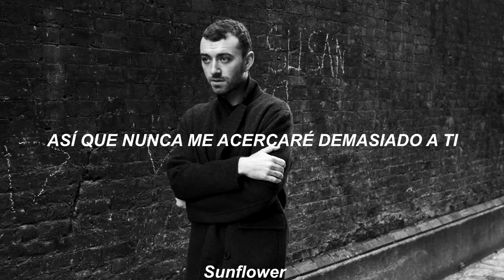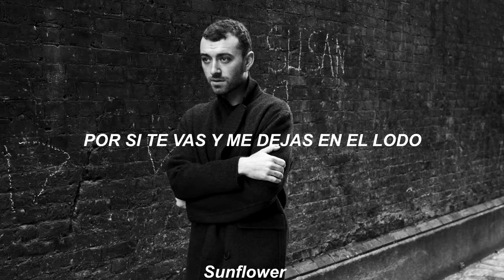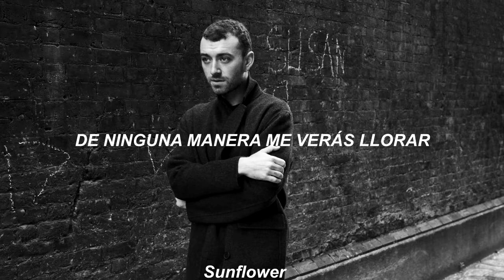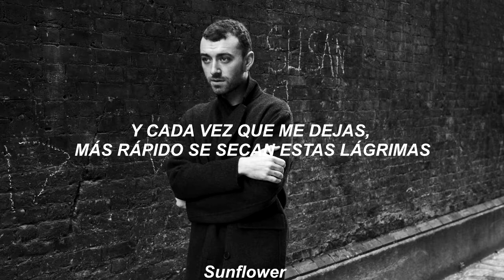Too Good At Goodbyes // Sam Smith (traducción al español)